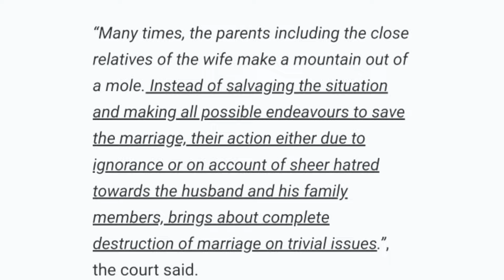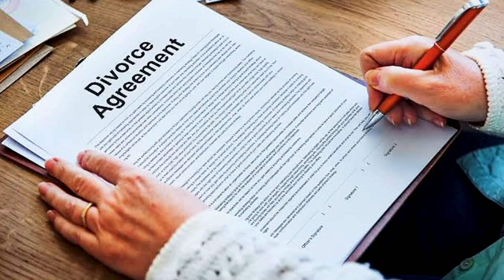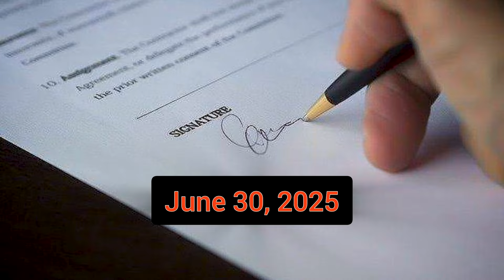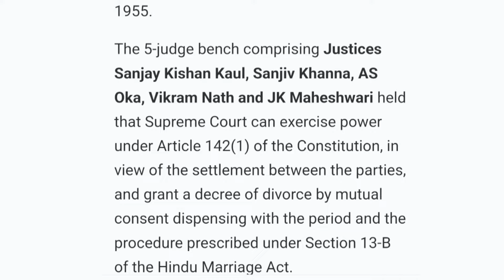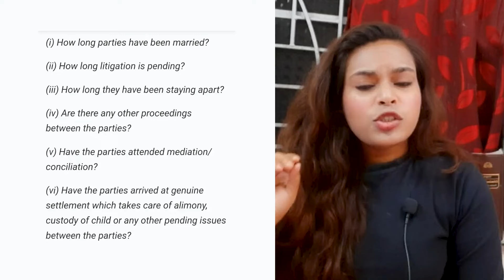New Ground for Divorce in India | Landmark Judgement of Supreme Court on Divorce in 2024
Supreme Court Can Directly Grant Divorce to Couples under Article 142 | Irretrievable Breakdown

What is the rule of divorce?

Divorce
divorce, the act by which a valid marriage is dissolved, usually freeing the parties to remarry. Divorce is the process of terminating a marriage or marital union. Divorce usually entails the canceling or reorganising of the legal duties and responsibilities of marriage, thus dissolving the bonds of matrimony between a married couple under the rule of law of the particular country or state.

In this video, explore the Supreme Court's authority to directly grant divorce to couples under Article 142, focusing on the concept of irretrievable breakdown of marriage. Gain insights into the legal framework, precedents, and implications of this significant judicial power. Whether you're navigating divorce proceedings or interested in family law, this discussion provides valuable insights into the Supreme Court's role in addressing marital disputes. Stay informed with a detailed analysis of divorce laws and judicial interventions.

00:00- intro
00:38- fact of the case & decision
7:18- outro

Divorce application
Causes of divorce
What is divorce PDF

This video is made solely with the purpose of spreading awareness and educating the viewers. The information demonstrated and explained in the video are true to the best of our team’s knowledge and research. Nevertheless, if any error is committed, the same was never intended to be and is absolutely unintentional.
1. The content in this channel is strictly for educational and informational purposes and is not intended to be legal advice or recommendation of any kind whatsoever.

2. The materials contained in this video can't replace a substitute for the services of trained professionals in any field including but not limited to financial, legal, or psychological matters. The video is not warranted for content accuracy or any other implied or explicit purposes.

3. This video is not intended to spread rumours or offend or hurt the sentiments of any religion, community, or individuals or to bring disrespect to any person living or dead whatsoever.

4. Fair use of content is permitted by the copyright statute that might otherwise be infringing. All credit for Copyright materials used herein goes to the respected owners if any and I do not have any claim on it whatsoever.  if there, is unintentional and deeply regretted.